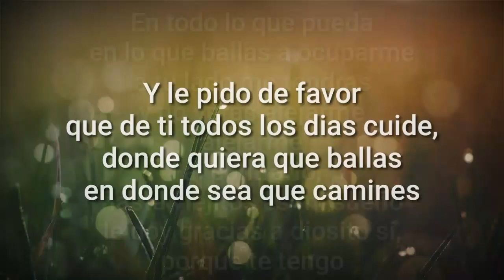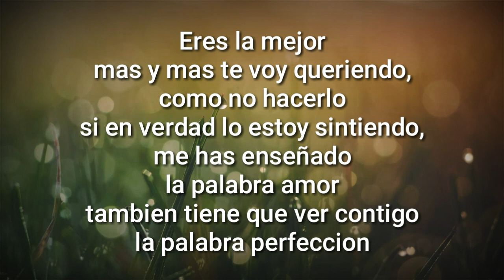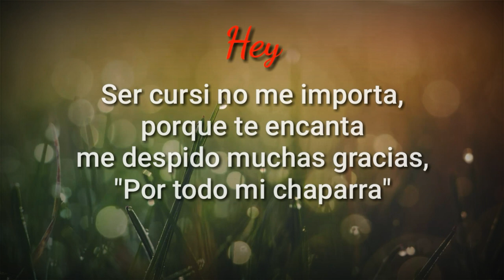Ferck - Gracias Por Todo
Una canción mas esperemos y les guste

*(Pro. Doble Ache beats)*

•Jannai•